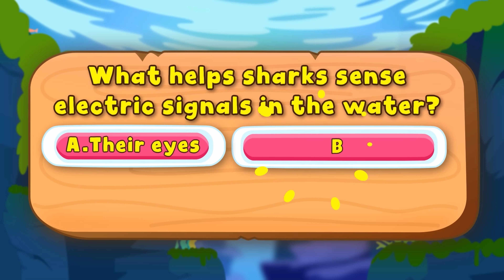Sharks: The Ocean's Coolest Hunters | Fun Facts for Kids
Ever wondered about the amazing world of 'sharks'? This 'educational video' takes you on an underwater adventure to meet these incredible 'sea creatures', sharing intriguing 'fun facts' about them. It's perfect for discovering more 'animal facts' and exploring why people are often scared of these fascinating ocean dwellers!